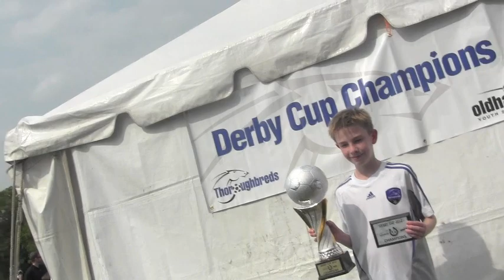THOROUGHBREDS WIN the Derby Cup!-Bombshell Beauty Vlog Starring Brandon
All the videos I do are like babies to me as they are my art projects...but the ones with my kiddos in them are the ones that really choke me up! I surprise them and put together little blogs for them as they want to throw my camera in the river since I do take it EVERYWHERE! There is so much footage that is not posted but I watch my moments with them & I know how lucky I am! I love them so much and I am so proud of what they accomplish! THis is my 11 year old Brandon.like me he is a major jokester ,he is incredibly funny & so humble! Trust me...he will be embarrassed but he should be used to it! Please let me know which videos or looks you would like me to show or teach how to do.Words are never enough to show how much i appreciate your time! xoxo SHeri